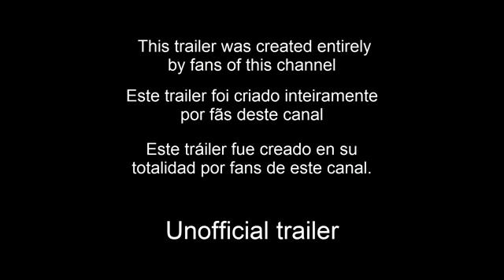Trailer Dream League Soccer 2020!!